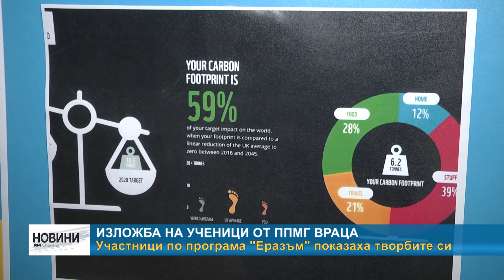RM TV: Изложба на ученици от ППМГ Враца